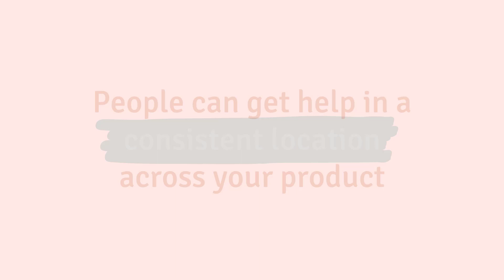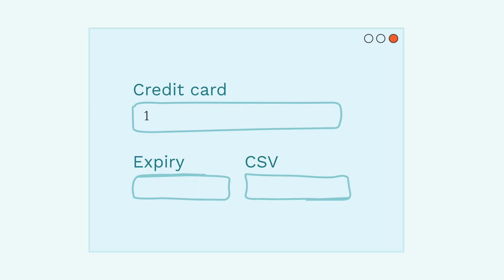WCAG 2.2 At A Glance - 3.2.6 Consistent Help (Level A)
As a part of our WCAG 2.2 At A Glance series, we delve into success criteria 3.2.6 Consistent Help (Level A), 1 of 9 new success criteria included as part of WCAG 2.2.

We’ll be releasing the full series of videos on our YouTube channel, and on our online learning platform Intopia Learn over the coming weeks. You’ll be able to find all videos on the Intopia Learn website (as they’re released) in a free mini-course

Have questions about Consistent Help, or anything to do with WCAG 2.2? If you sign up to the WCAG 2.2 course for free, you’ll also get access to our forum, where you’ll be able to ask our team and community members any questions you have. Check it out